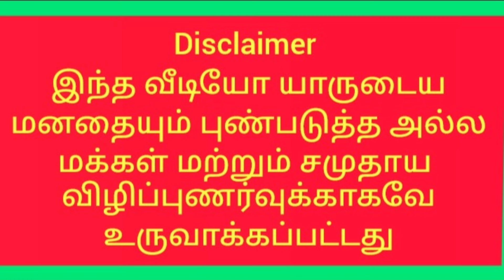Paul Dhinakaran 😜/ACA Avadi /Princy/Jessie/samsonpaul prayer jesuscalls /TPM/BibleSecrets ttamil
Prayer செய்து ஏமாந்த மோகன் சி லாசரஸ் @biblesecretstamil#biblesecrets mohanclazarus tamilchristianmessage acaavadi johnjebaraj jesusmeetsministries robinson drpauldhinakaran evangelinepauldhinakaran stellaramola elsie joelimmanuel bibleschool tamilbibletoall tamilbibletv tamilbibletoday tamilchristiansong tamil ஜெபம் என்ற வார்த்தைக்கு அர்த்தம் சொல்லும் வீடியோ.